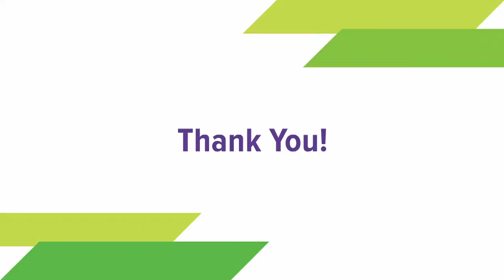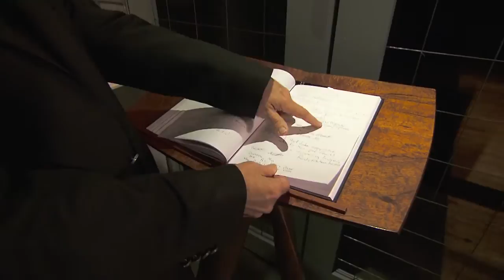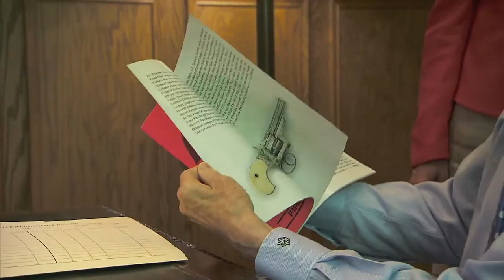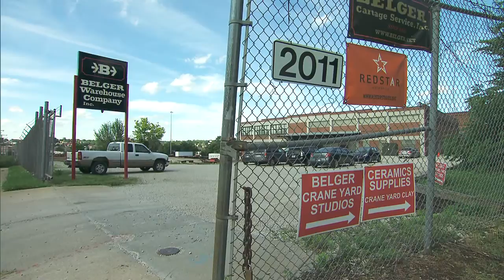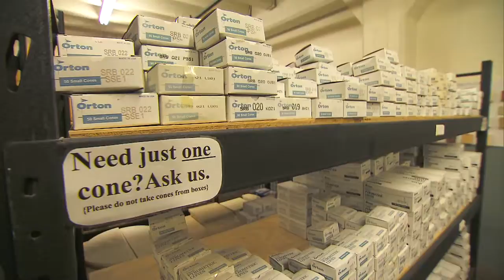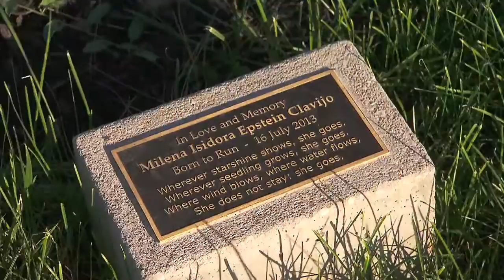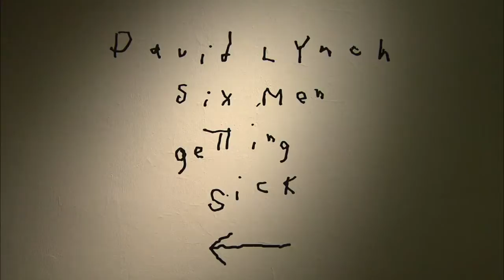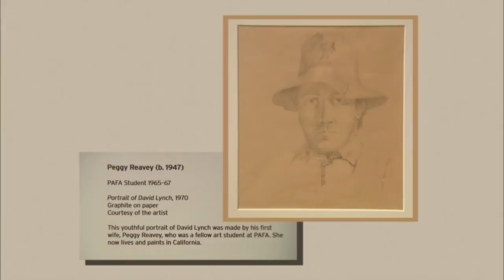Arts Upload | Season 2, Episode 2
This week, we find out about a pair of Kansas City's art patrons and the unlikely home for an amazing gallery. The Belger Cartage Company started in KC in 1919. Heavy hauling is their trade, but Chairman Dick Belger began collecting contemporary art in the 70s, and has been sharing it, at first in the Belger Arts Center, and now at the Belger Craneyard Studios. Dick and Evelyn Craft Belger keep a low profile, but agreed to show us what they're doing in this unexpected way. King Lear said, "When we are born we cry that we are come to this great stage of fools."

Actor John Rensenhouse tells us if he has felt foolish or shed any tears as he assumes the lead role in this summer's Heart of America Shakespeare Festival production.

Another installment of My Favorite Fountain takes us north to the Children's Fountain.

And from WHYY in Philadelphia, we learn a bit more about David Lynch's creative outlet when he's not making films or working on the return of Twin Peaks.